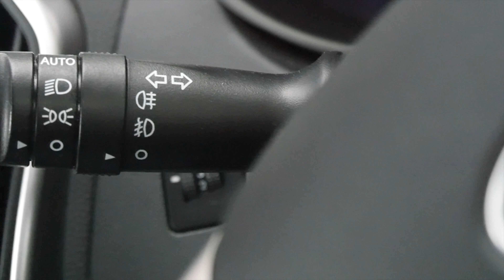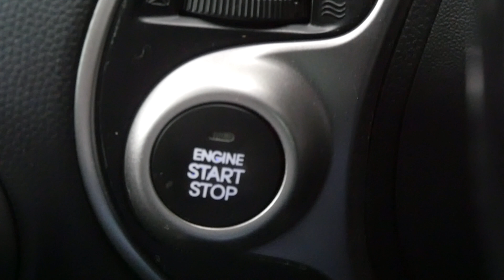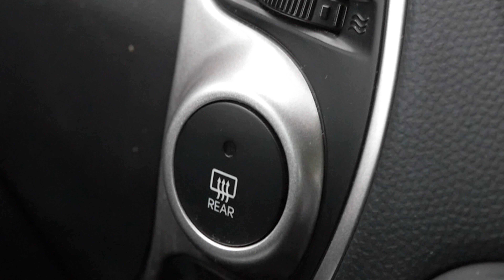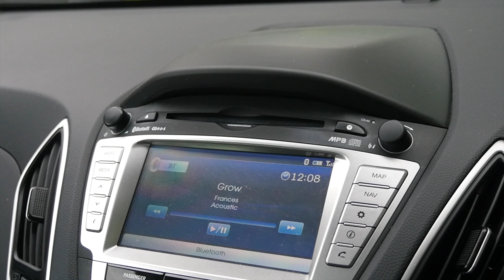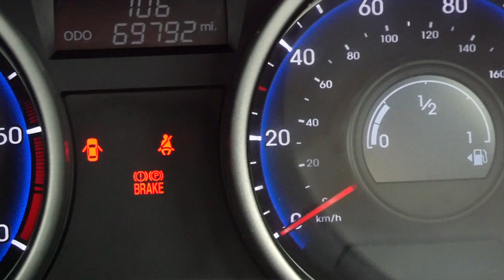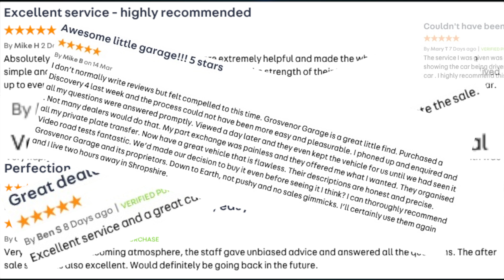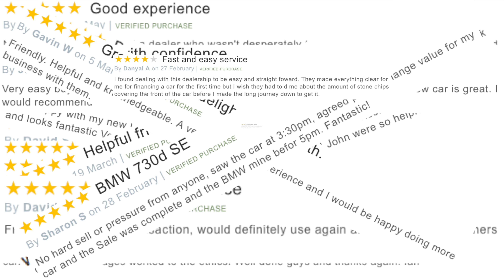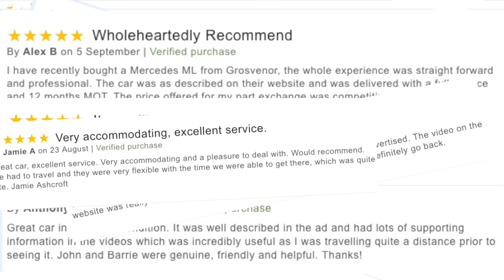Hyundai ix35 1 7 CRDi 16v Premium Individual Pack 2WD 5dr EJ13WGO Full Video